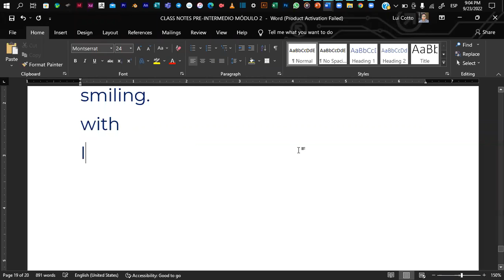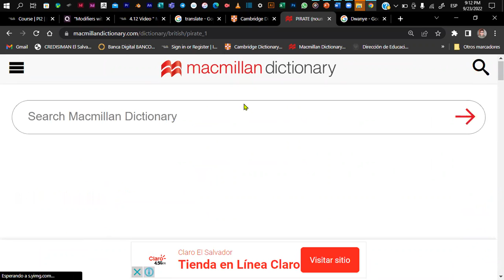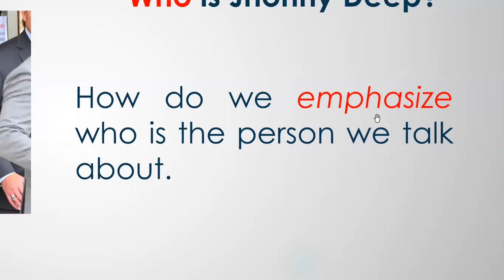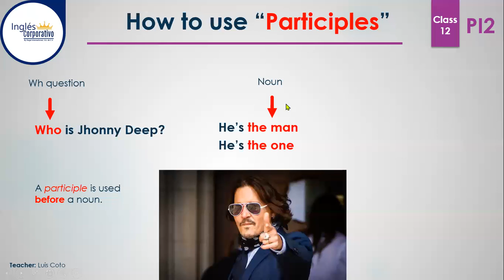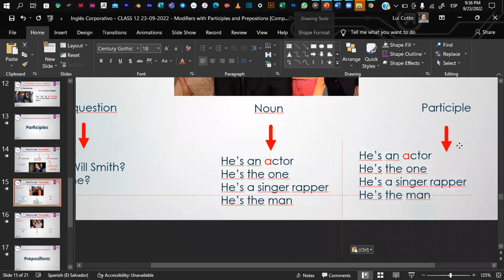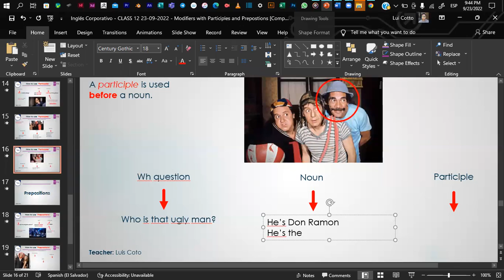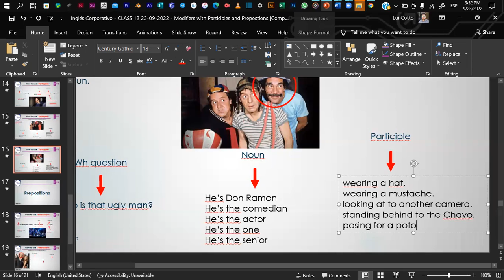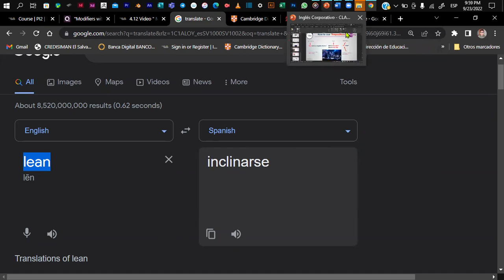Inglés Corporativo - CLASS 12 23-09-2022 - Modifiers with Participles and Prepostions.